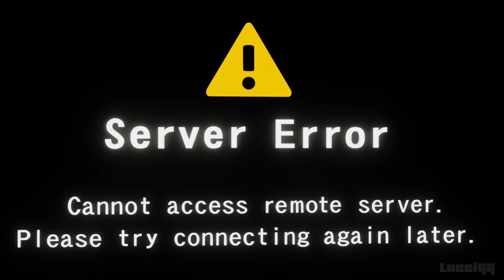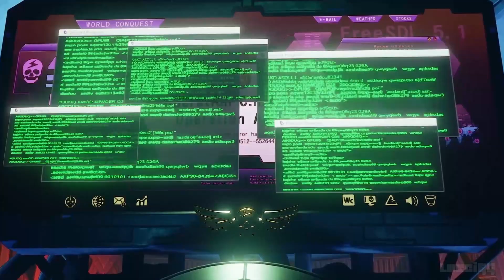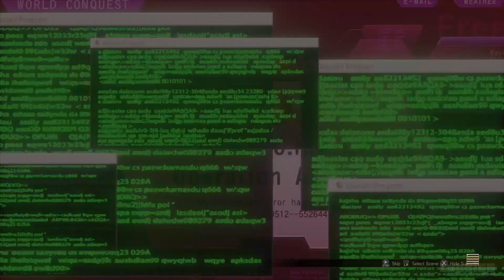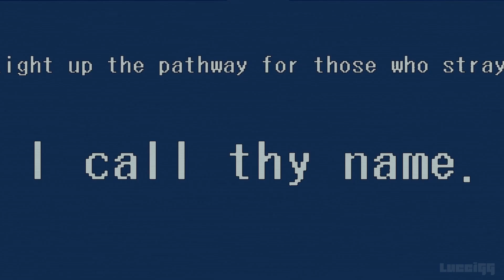Streetfighter V Full Story Mode All Cutscenes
A complete no commentary gameplay walkthrough of Streetfighter V main story including all cinematics.
Play through an epic story featuring the iconic characters from STREET FIGHTER V such as RYU, Ken, Vega, Chun Li and many more!

The story takes place between the events of Street Fighter IV and Street Fighter III.
Years after he was killed by M. Bison, Charlie Nash awakens in a tomb and is instructed by a young woman named Helen to retrieve an item from his old friend Guile that will help him destroy Bison.
Meanwhile, the Shadaloo organization initiates "Operation C.H.A.I.N.S." by launching seven artificial satellites in orbit known as the "Black Moons", planning to spread fear and despair, the source of Bison's Psycho Power, and siphon this energy in order to render him and his forces invincible.
Rashid infiltrates the headquarters of Shadaloo looking for a friend who was kidnapped by them, but is discovered and defeated by F.A.N.G.
F.A.N.G. steals a chess piece-like item in Rashid's possession and uses it to detonate one of the Black Moons, triggering a high altitude electromagnetic pulse above New York City.

Unsuccessfully attempting to stop Bison and his subordinates in New York, Guile and Chun-Li are attacked by Charlie, who attempts to take the pieces sent to them before fleeing.
Charlie reunites with Helen, who also convinces Rashid and Juri to form an alliance with them to retrieve the pieces.
She explains they are the keys to control the Black Moons, which were sent to certain individuals in order to prevent their use.
In possession of the same information, Karin Kanzuki summons warriors from around the globe to help gather the pieces before Shadaloo as well.
All of them answer Karin's call except Ryu, who stays behind at Ken's suggestion to train further in order to keep his Satsui no Hadou at bay.

As the warriors travel the world in search for the pieces, they are repeatedly attacked by Shadaloo's minions and Dolls, as well as the ancient Aztec god Necalli, who seeks to devour the strongest fighters' souls.
During a fight, Cammy defeats and restrains her sister Decapre.
Knowing she was being brainwashed by Shadaloo, Cammy refuses to surrender Decapre to the police and takes her away with Juri's help.
Having gathered all remaining pieces and more allies, the warriors storm Shadaloo's base and successfully deactivate the Black Moons, but fail to defeat Bison's troops and are forced to retreat.
F.A.N.G. threatens Li-Fen, a young girl among those kidnapped and forced to create the Black Moons.
He demands she alter their course and have them fall on Earth instead, striking six main cities around the globe in 24 hours to cause havoc and generate the Psycho Power they need.

Ryu returns from his training and defeats Necalli in combat, purging the Satsui no Hadou from himself and forcing the god to permanently retreat.
He rejoins his companions in a second attack on the Shadaloo base.
Rashid discovers his missing friend was killed by F.A.N.G. long ago, but manages to stop the Black Moons completely using a hint his friend left for him.
Charlie confronts Bison and fails to defeat him, but sacrifices himself to drain part of Bison's Psycho Power, weakening him enough for Ryu to destroy him once and for all.
Chun-Li takes Li-Fen, and the warriors evacuate the Shadaloo base as it is destroyed.
The brainwashed Dolls recover their senses, while Rashid receives a pre-recorded message from his now deceased friend, thanking him for helping to save the world and telling him to move on with his life.
Meanwhile, Helen returns to her master, Gill, who declares he shall restore order to the world and asks Helen, revealed to be Kolin, to follow him.